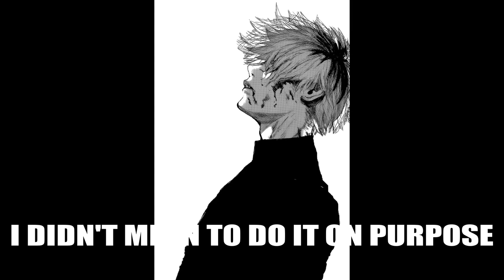Apology Video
Forgot to make a FNRL for today, whoops. Had something come up, but I know these short memes do well.